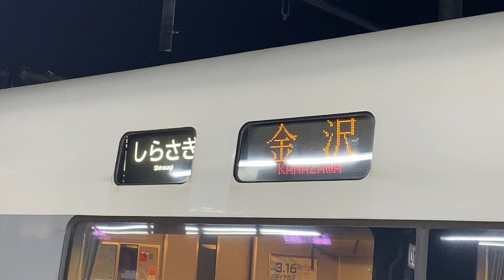特急しらさぎ金沢行きラスト